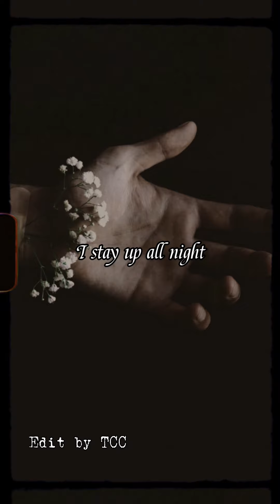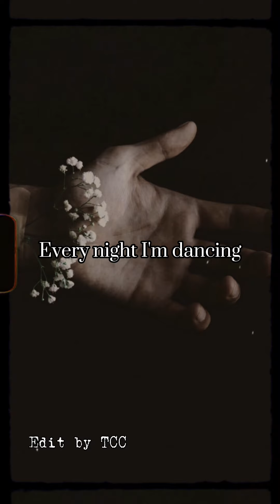Sasha Sloan, song name - Dancing With Your Ghost ( Lyric Video )